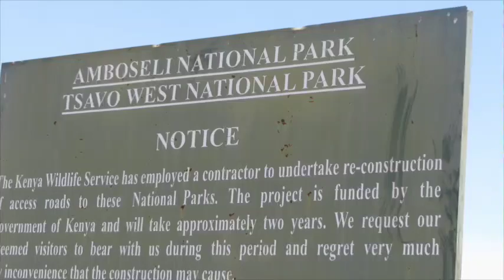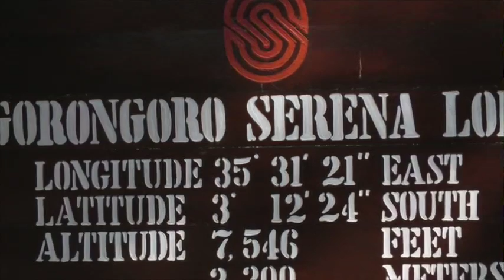My African journey Medium 2